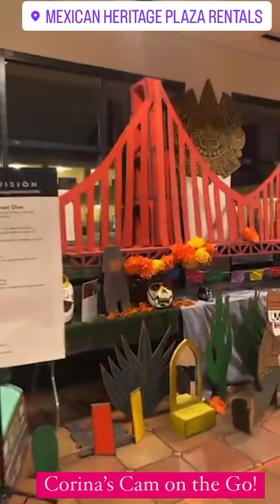Corina’s Cam on the Go!